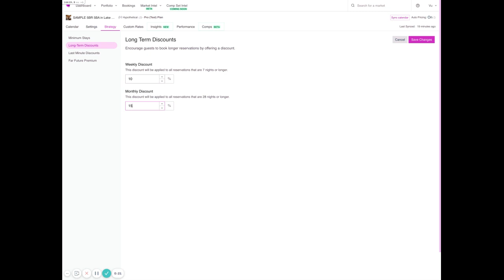Long Term Discounts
We believe transparency is the key to empowering our users to make informed business decisions, and it is high time our space moved from ‘making recommendations’ to ‘providing explanations’.

Learn how Wheelhouse utilizes dynamic pricing to suit your individual needs